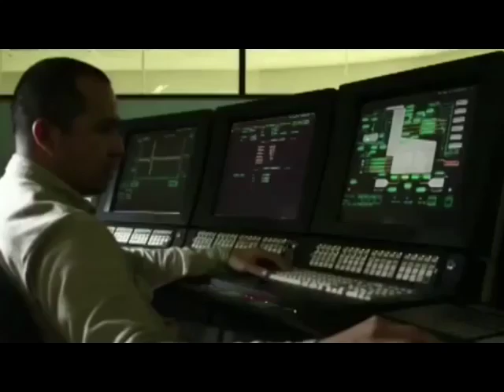Congreso pide a Pemex informe sobre seguridad